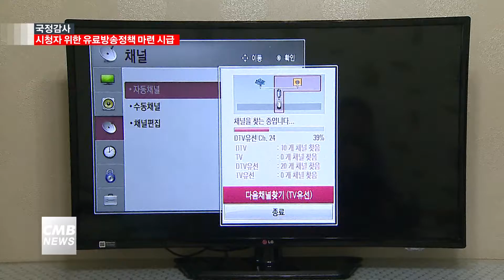[광주뉴스][리포트] 유료방송 시장 정부 적극 개입 필요